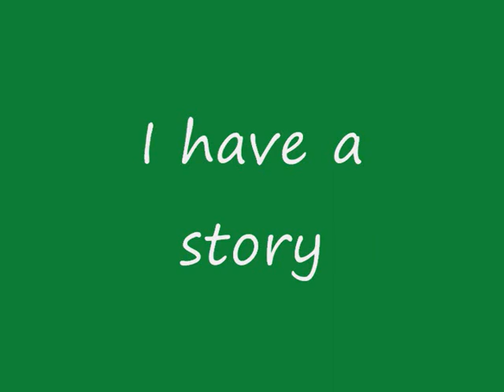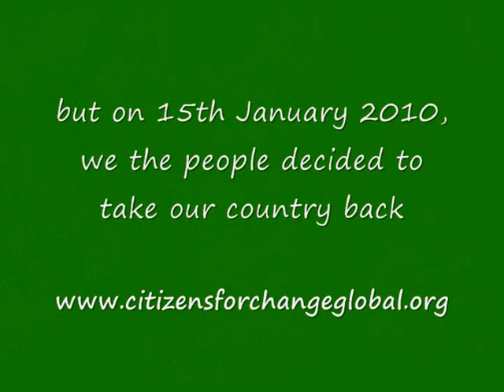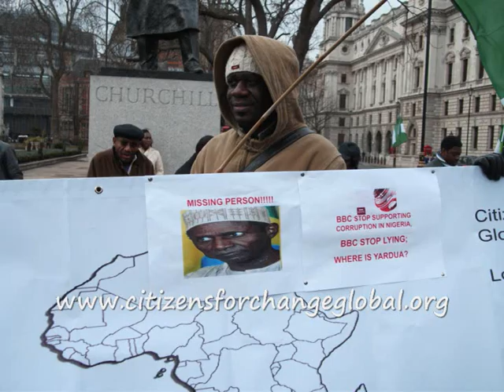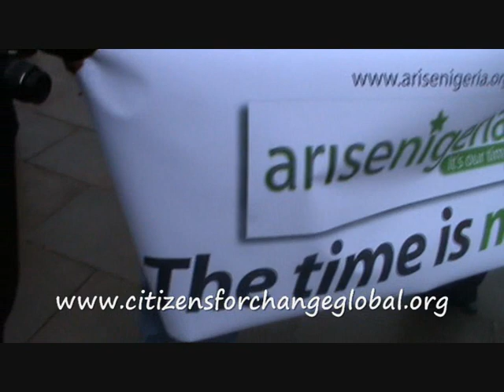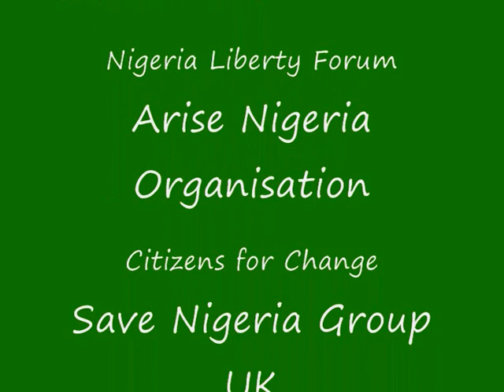Save Nigeria Rally, London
Save Nigeria Rally, London 15/01/2010